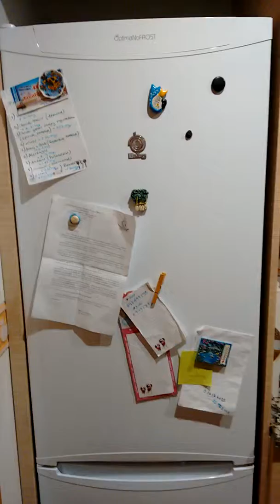Defectuosa frigorífico 'Balay'